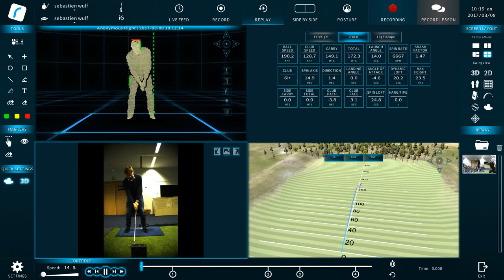3D View with Automated Drawing Tools - Ball Flight Data - 2D High Speed Video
Swinguru Pro is a revolutionary all-in-one markerless Professional Swing Analyzer for coaches and players who want to elevate the game to the elite level.

Simply take a swing and Swinguru Pro automatically and instantaneously provides you with an in depth swing analysis in both 2D and 3D, including 25+ body metrics on balance, rotation, bend, tilt, flex, lateral and vertical moves.